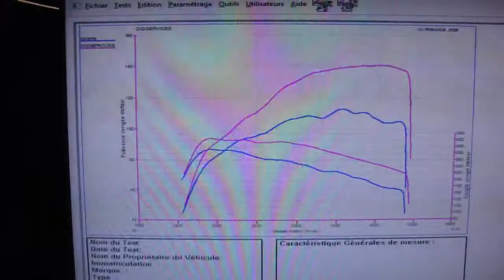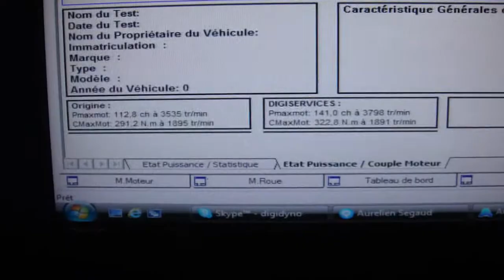Peugeot 207 cc hdi 112cv @ 141cv reprogrammation moteur dyno digiservices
Reprogrammation moteur d'une Peugeot 207 CC hdi 112.